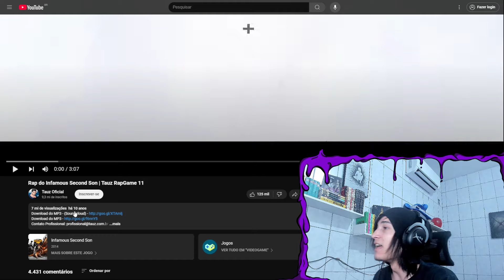(Nusss mlk) REACT Rap do Infamous Second Son | Tauz RapGame 11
🟣Aopa Bueno ?

Tamo junto!

🟣00:00 - Se Inscreve aew
🟣00:30 - Vídeos novos todos os dias!!!